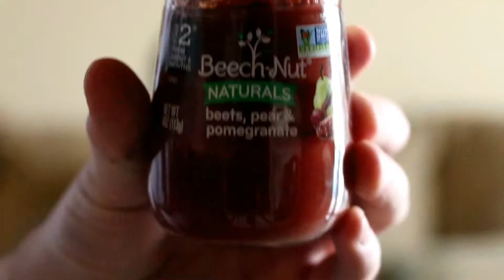We did the WORST Baby Food challenge. Never. Again.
This HAS to be the WORST baby food challengeFor those who have seen the baby food challenge before... you haven't seen it like this. And it was disgusting.

If you want to see the OTHER half of this challenge, check it out on our friend Ryan Sellers' channel, at: